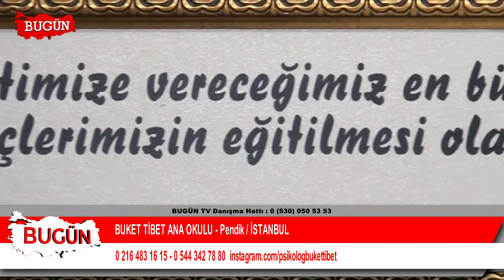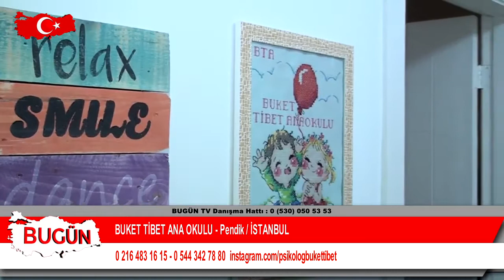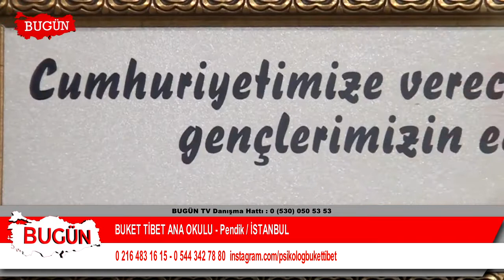BUKET TİBET ANA OKULU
İstanbul Pendik'te faaliyet gösteren ‘Buket Tibet Anaokulu ‘ firma sahibi Buket Tibet sektördeki başarı ve hizmetlerini ‘Bugün Kobi Özel’e anlattı..